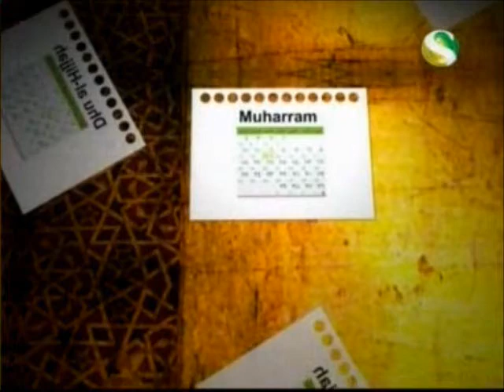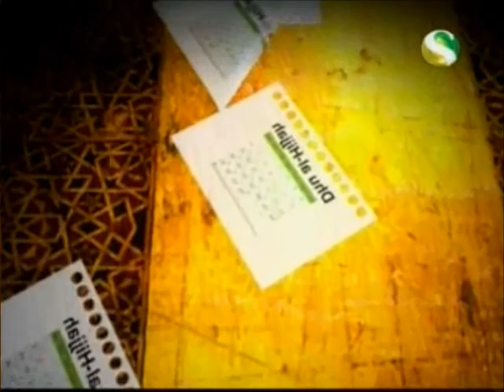Ashurar Golpo part 1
Ashurar Golpo - A Channel S Chat Show on the day of Ashura the 10th Muharram, Produced by Fazlul Karim